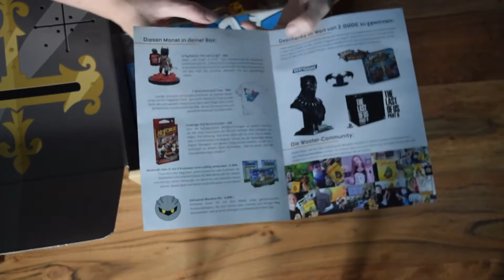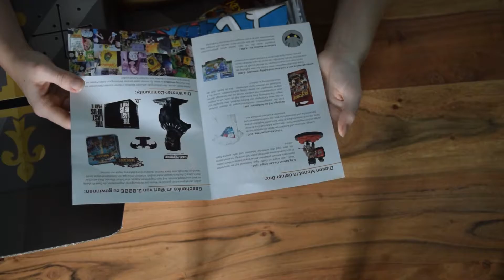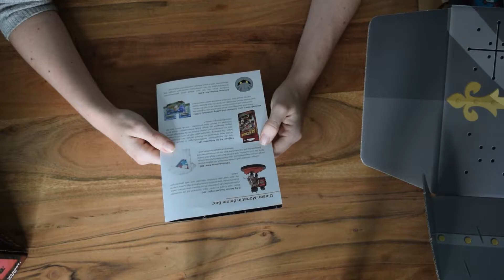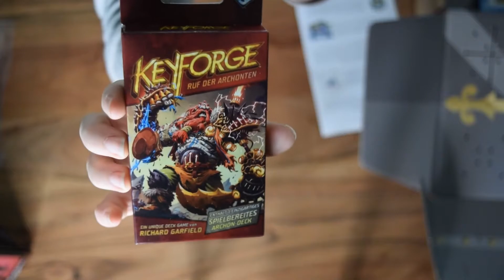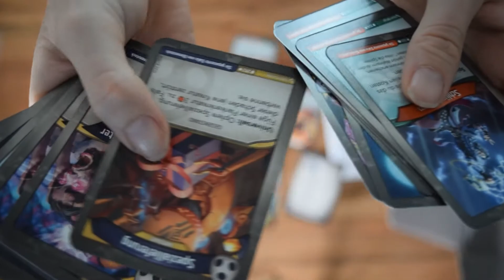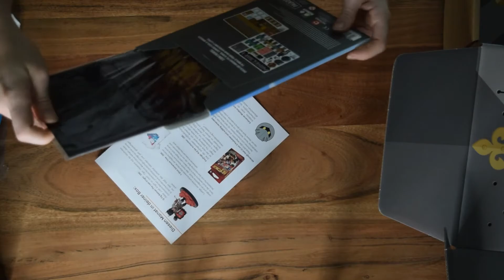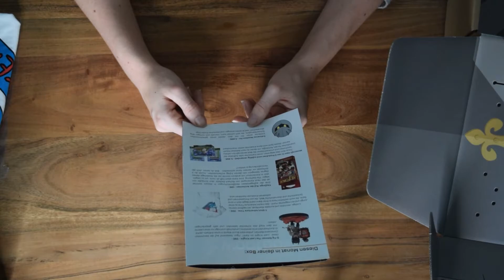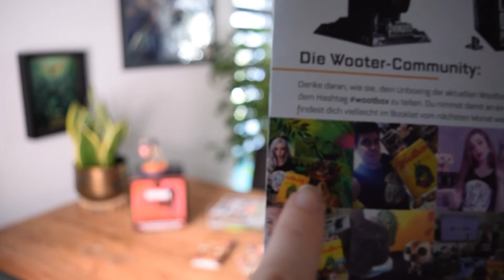Unboxing Wootbox - 🅺🅽🅸🅶🅷🆃🆂 - August 2020 - [Werbung]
Wootbox Unboxing Knights August 2020

✩ Spare mit dem Code 10 Euro: 0920JASS10 (für die Box League)

➺ Kurze Info zu den Boxen. Es gab ja leider bei der Box League eine Verzögerung wegen der Q-Figur. Ihr solltet eigentlich die Boxen jetzt erhalten bzw. erhalten haben. Daher gibt es das Unboxing der League Wootbox am Freitag.

Ihr wolltet immer schon mal wissen, was so in der Wootbox ist? Dann checkt mal das Video von mir mit dem Unboxing im August ab!

Haut doch mal in die Kommentare, was euch am besten gefällt / gefallen hätte? Und wie ihr die Box so findet??
Es gibt dieses Mal keine Abstimmung mehr, da YT das scheinbar abgeschafft hat...

Wenn euch das Video gefallen hat, Like, Abo und Kommentar nicht vergessen!! :D

PS: Ich werde im Laufe der Zeit einige Dinge verbessern. Also wenn euch noch Sachen auffallen, die ihr cool finden würdet, dann ab damit in die Kommentare!!